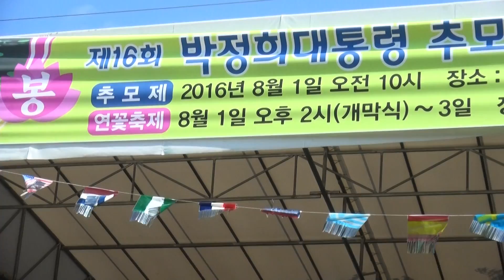* 제16회 논두렁 연꽃 음식축제(3일차) / 동동구루무... 가수 박병희 / 반야월 예술단 / 선원사 축제장 (2016. 08. 03) / 가요방송... JSC-TV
1. 각종 행사 기획 및 진행
2. 칠순잔치(팔순잔치 등) 진행
3. 각종 행사 영상 및 사진촬영
4. 칠순잔치(팔순잔치 등) 영상 제작
5. 각종 행사 출장밴드
6. 각종 축가 가수 섭외
7. 기념 음반 녹음